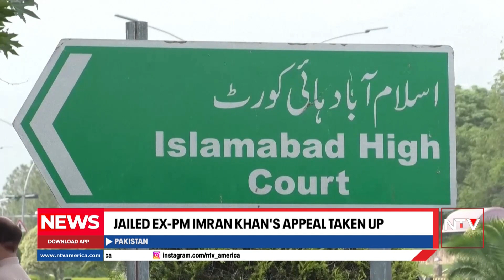Jailed Ex-PM Imran Khan's Appeal Taken Up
About Channel:

At NTV America, our purpose goes beyond just presenting the day's news. We believe in the power of in-depth, analytical coverage of global issues that provides our viewers with a comprehensive understanding of the world. Our headquarters in Houston, Texas serves as the hub from which we broadcast a broad range of entertainment, and news programming, focusing on global topics every hour of the day.

We believe in unbiased and balanced journalism, prioritizing neutrality and non-partisanship when it comes to global politics. In a world where media bias is a pressing concern, we strive for a globalized, united perspective. Just as it is for you, we truly believe in a connected, united world.

We encourage a healthy and respectful discourse on our channel. Let's refrain from racist or sexist language, as well as personal insults.

NTV America is not just a broadcast station; we are your companion in exploring the world. Especially for those residing in North America with roots in South Asian countries like India and Pakistan, we offer a touch of home combined with a world view. Tune in to our programs and stay informed about all the global happenings.

Providing a unique viewing experience, NTV America is pioneering the way for locally and globally relevant news, catering to an ever-growing and evolving demographic.

With the aim to make news accessible at your fingertips, NTV America is available on television and digital platforms like Apple TV, Roku, Amazon Fire TV, Android Play, and iOS.

To keep abreast with the latest in news, sports, weather, and current events, don't forget to download our news app: